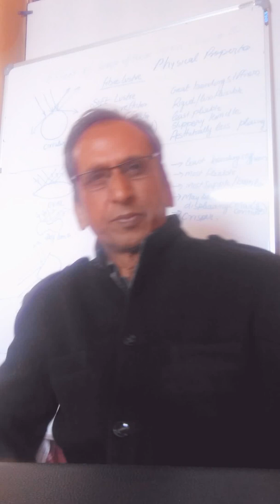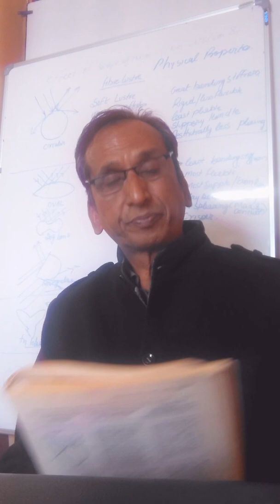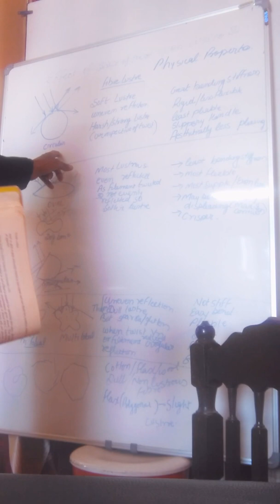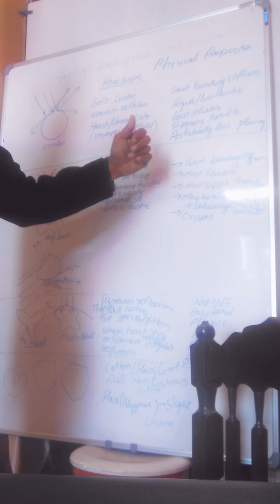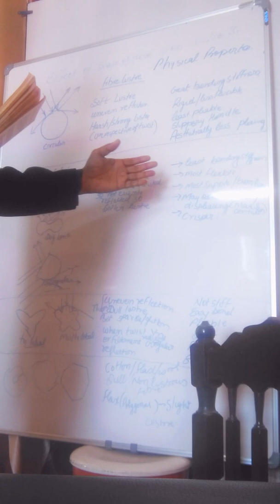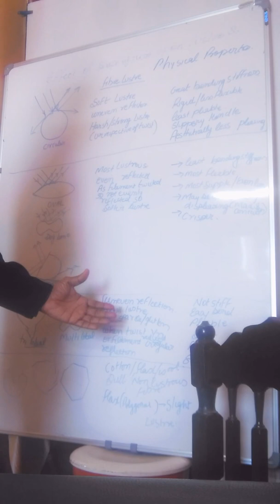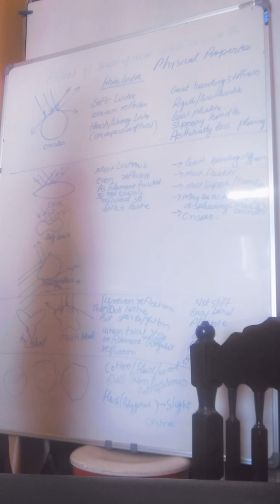Understanding the role of fibre cross section on lustre&physical properties .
Here in this video ,an attempt has been made to understand the impact of fibrecrossection on lustre and physical properties